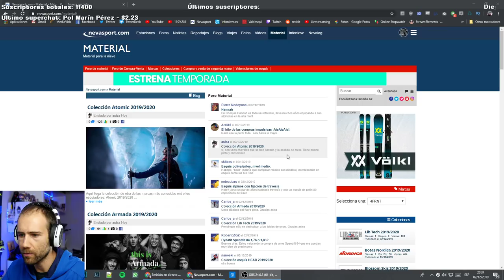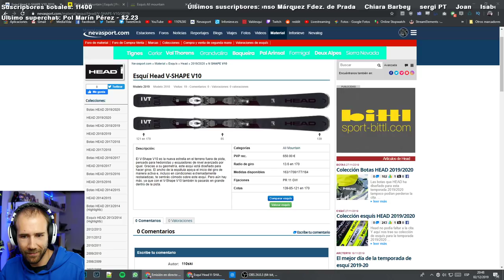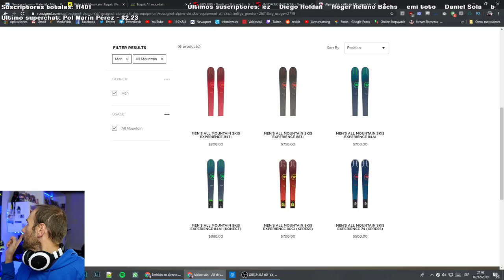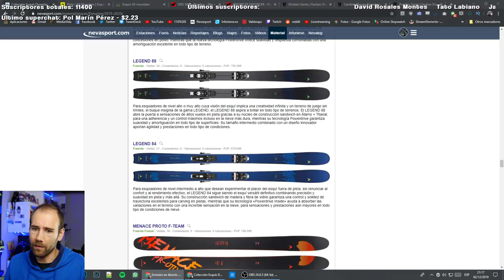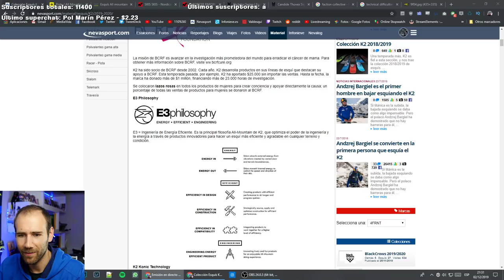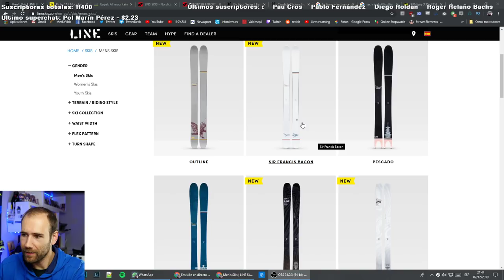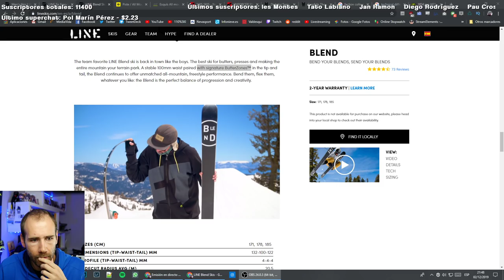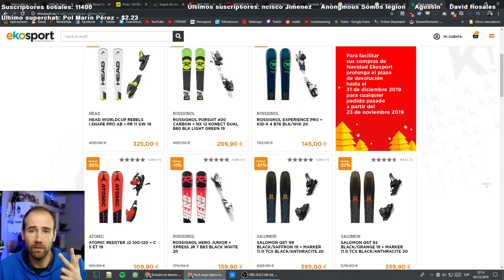Escogiendo esquís all mountain en directo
Directo para repasar los esquís all mountain más usados y todas las preguntas que os surgan

Equipo de grabación:
· Cámara deportiva
· Tarjeta MicroSD
· Accesorio para bastón
· Pantalla antiruido
· Grabador de audio